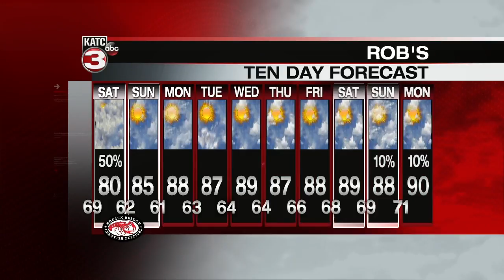Rob's 6pm Full Weather Forecast